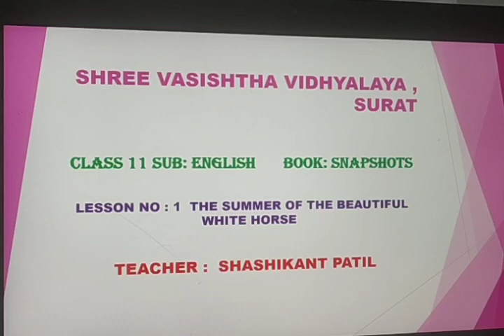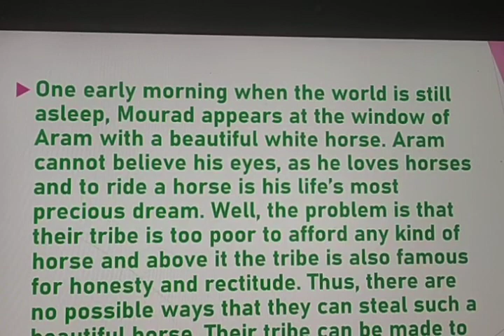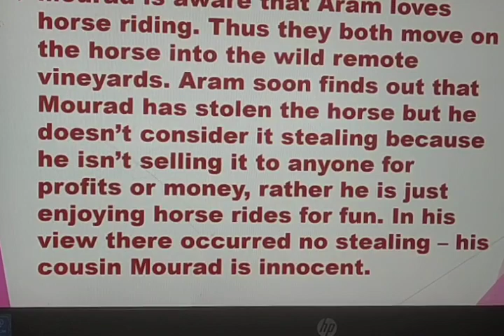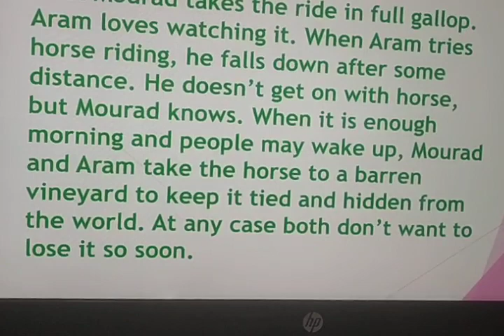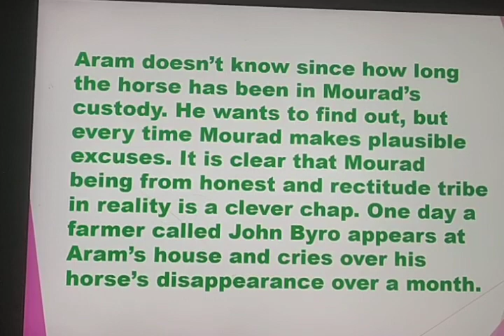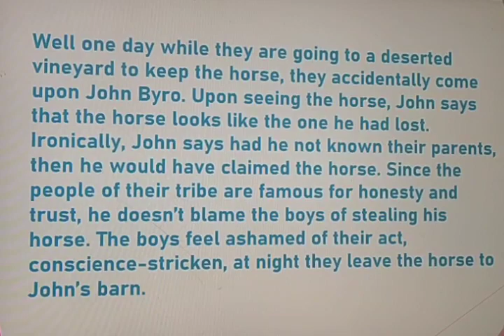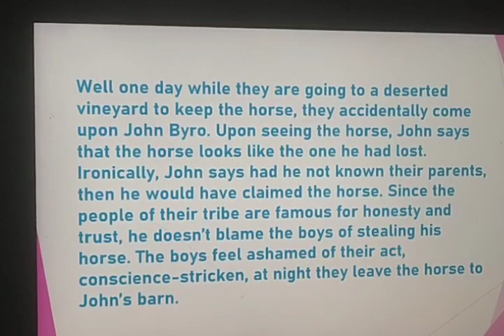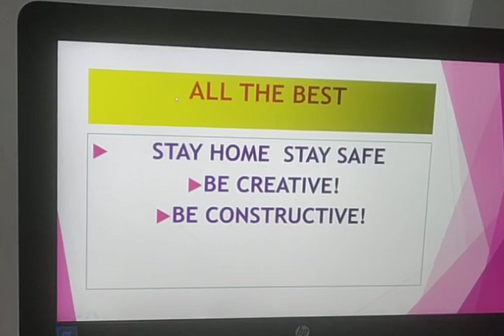Class- 11 Subject: English Topic- The Summer of The Beautiful White Horse Part 1 Shashikant Patil